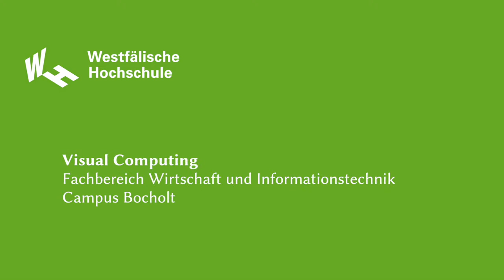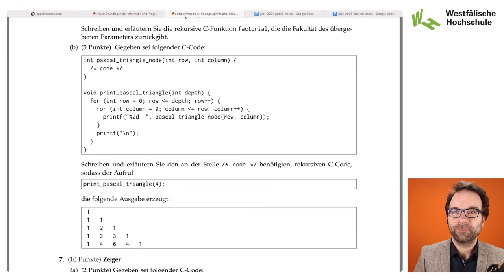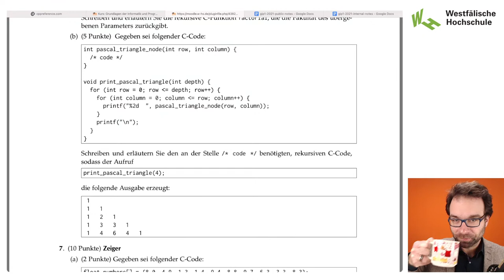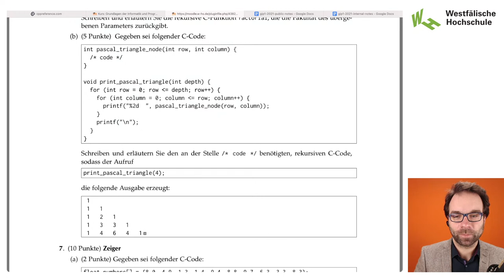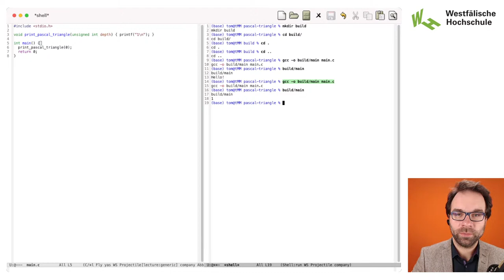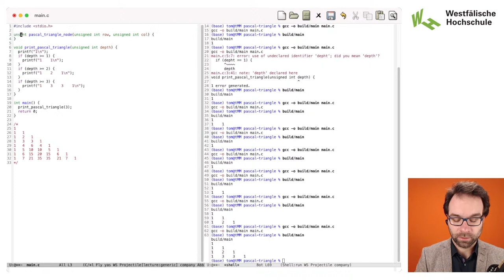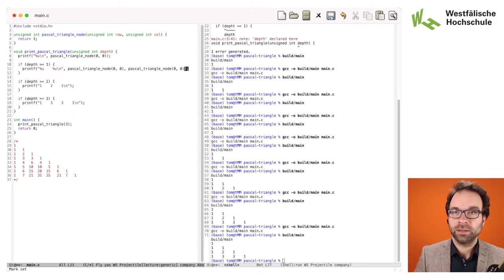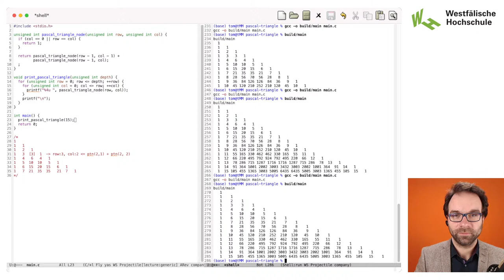GIP1: 13 -- Gesamt-Q&A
Wintersemester 2021/22

Dozent: Prof. Dr. Tom Vierjahn

Kursmaterialien: folgen